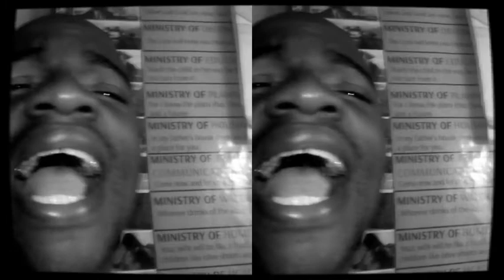Fantan Mojah cover of wishing me to fall by FAS